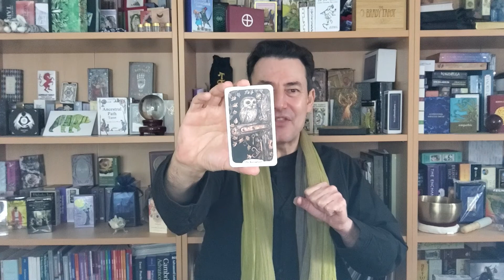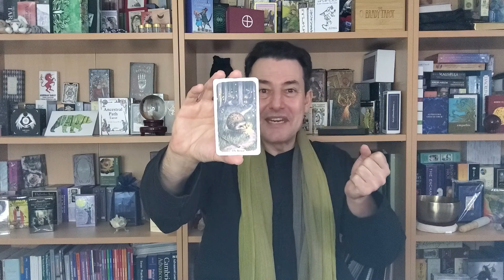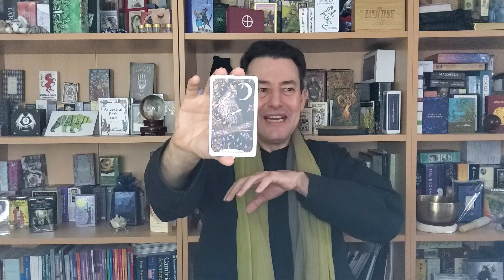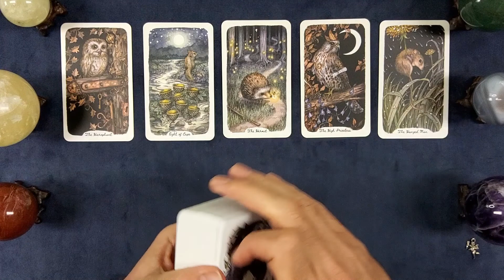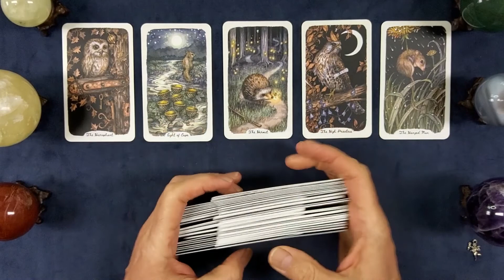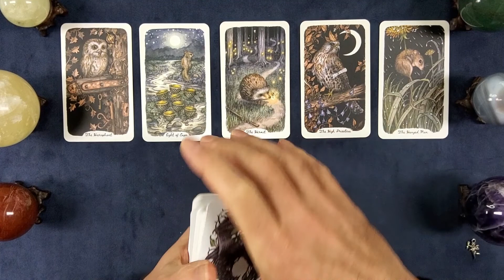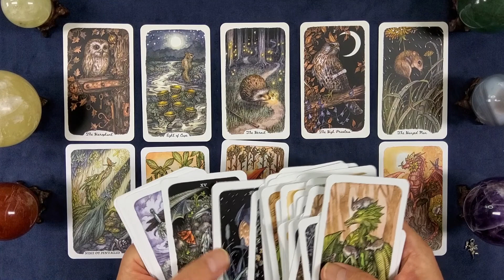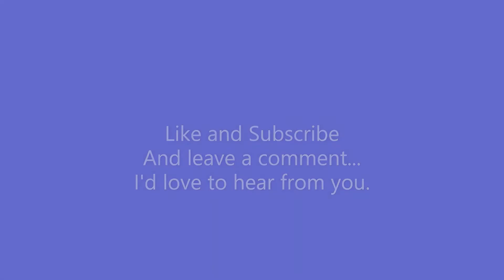Re-YouintheTarot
This is a re-YouintheTarot (see what I did there? Re-hash tag?) About a year ago AardeKracht Earth Power started this hashtag and called for VR's. I did mine about a year ago. Then, at the suggestion of one you beautiful viewers, I decided to to another version to see how things may have changed.

The first video, YouintheTarot, gives five prompts to respond to.

1) How does society see you?
2) How does your family see you?
3) How do your friends see you?
4) How would you love to be seen?
5) Who are you actually?

It was great fun to do. Let me know if you do a VR, I'll come watch. Here's a link to AardeKracht Earth Power's first video

I've put a card above the video if you want to go check out my first VR to this hashtag.